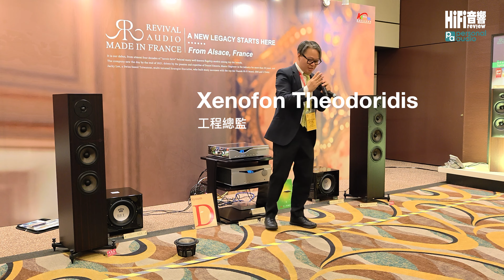【 Revival Audio 法式貼地爆棚動感先行！再同場加演，配合 REL Acoustics 超低玩 2.2 純音響重播 】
聯合創辦人之一的 Daniel Emonts，打從少年時已對揚聲器製作充滿熱忱，並於 14 歲已完成人生首個揚聲器製作。從興趣、DIY 開始，再走進Hi-Fi殿堂，先後擔任丹麥及法國頂級音響品牌之總工程師，更是從中級至旗艦型號，以及好些紀念版 / 特別型號 / 傳奇型號的幕後功臣。及至跟另一聯合創辦人 Jacky Lee，於 2021 年創立 Revival Audio 後，迄今 Daniel Emonts 已在聲學領域上發光發熱、遊玩了近 40 年。

今次，由 Revival Audio 的工程總監 Xenofon Theodoridis 到場為大家介紹法國 Revival Audio 的實力！